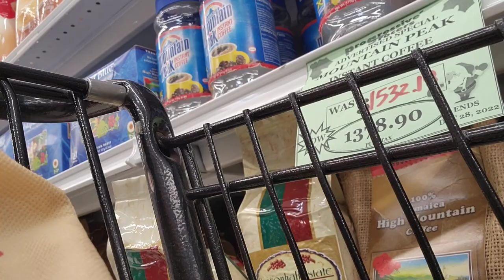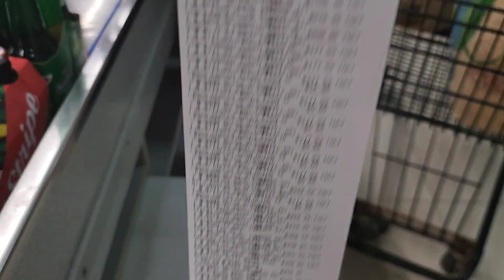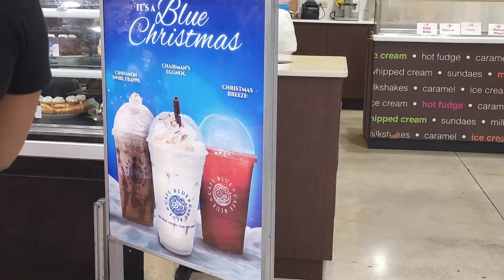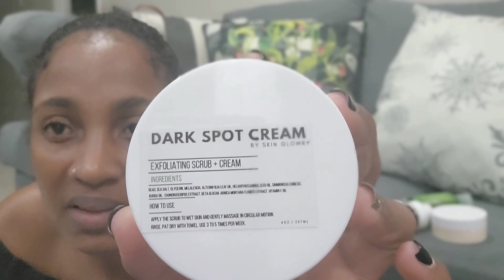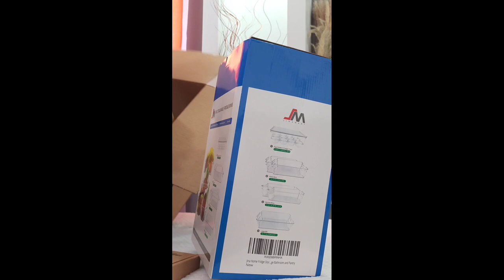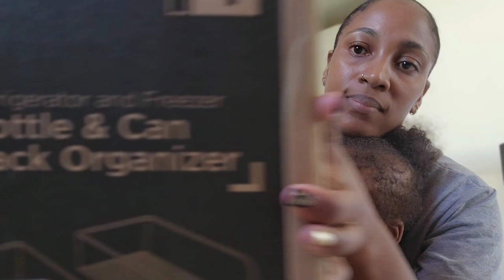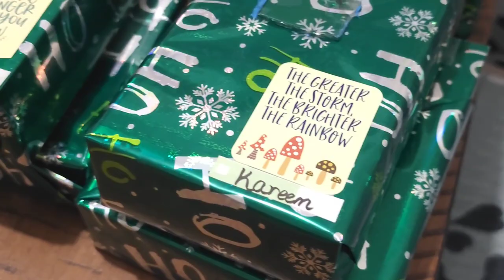Prepare For Christmas with Me: Shopping, Egg Nog, Cleaning, Unboxing & More | embracesinghlife🌸💚 629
Come spend the week with me. In this weeklyvlog I am preparing for Christmas 2022.

roadto1k And please guys watch all the way to the end. It helps so much.

Products
Set of Clear Refrigerator bins
Under cabinet lighting
Egg holder with lid
Soda can & bottle holder
Magnetic cabinet lock
Color changing star string lights
Pillow covers
Prelit Christmas garland: